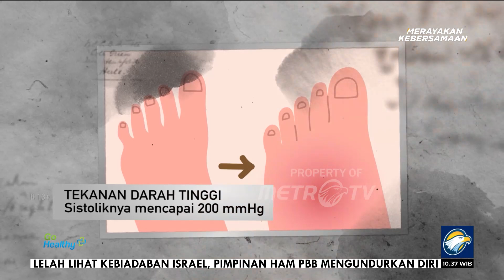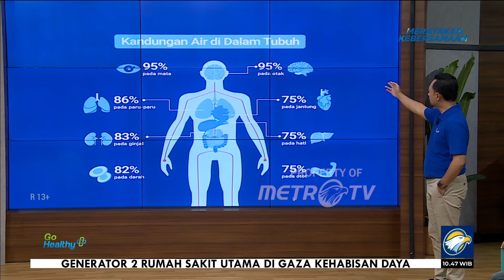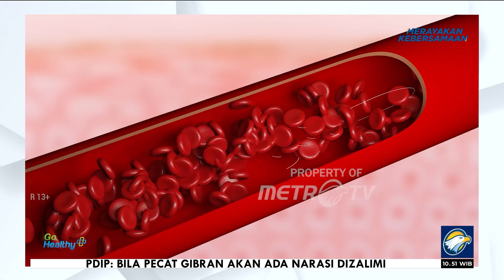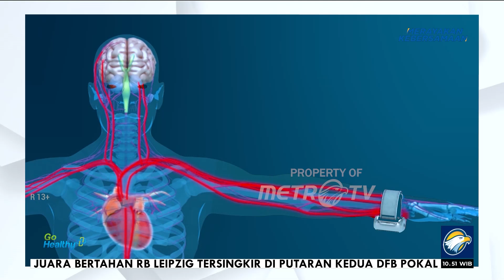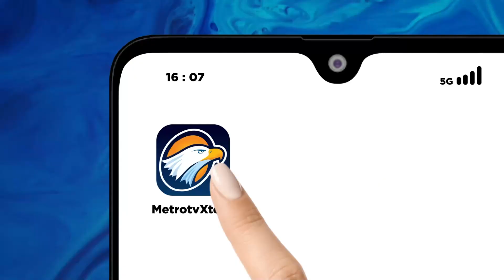Go Healthy - Mencegah Gagal Ginjal Dengan Menggunakan Teknologi Laser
MetroTV, Menjaga Kesehatan tubuh adalah hal penting agar terhindar dari penyakit, dengan ini narasumber kami bernama Bapak Agus Sanyoto memiliki riwayat Gagal Ginjal dengan ini narasumber kami menggunakan Teknologi Laser kini Keadaanya jauh lebih membaik, peredaran darah lancar dan membantu meningkatkan kesehatan tubuh